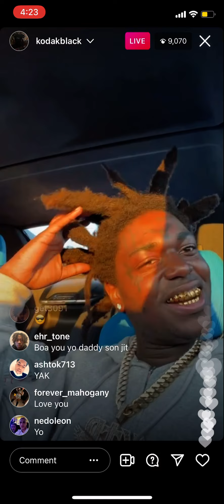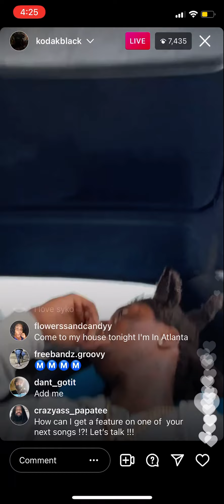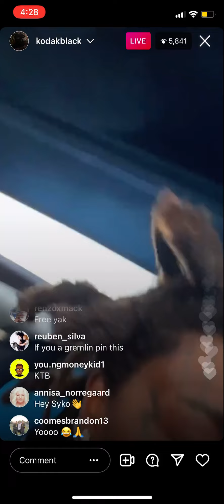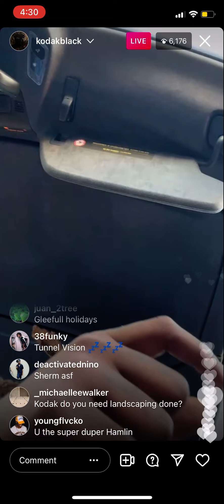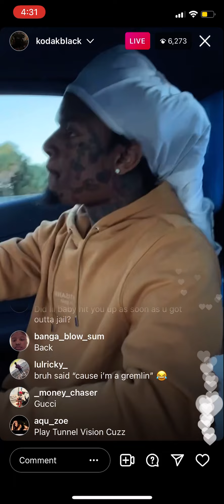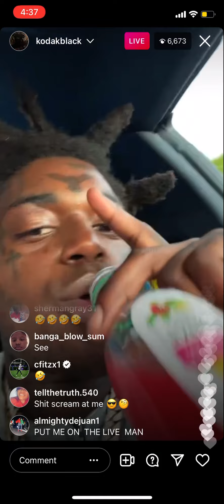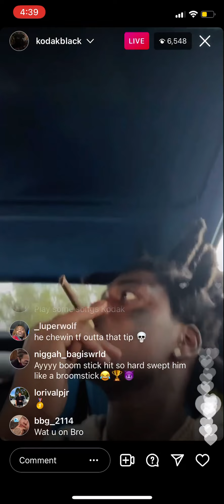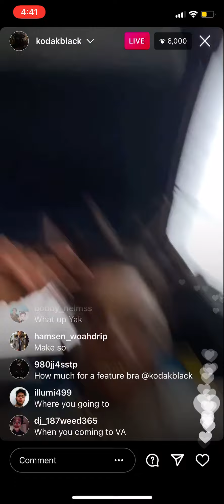KODAK BLACK INSTAGRAM ON SPEAKS ON DONALD TRUMP & PRISON 🔥🔥🎄🎄